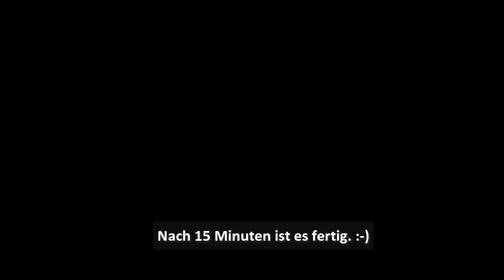Tomaten Mozzarella Salat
Hallo Freunde! 🤗 Wir haben heute ein warmes Wetter, deshalb habe ich beschlossen, einen Tomaten-Mazzarella-Salat zu machen. Dieses Rezept ist sehr einfach zu machen und kann alleine gegessen werden. Es ist auch eine perfekte Beilage zum Grillen oder mit Knoblauchbrot.

Viel Spaß beim Kochen! ❤️

Zutaten :
400g Tomaten
250g Mini-Mozzarella-Kugeln
1/4 Teelöffel Pfeffer
1/4 Teelöffel Salz
1 Esslöffel Kürbisöl
1 Esslöffel Olivenöl
2 Esslöffel Balsamico
1 Esslöffel Balsamico Crema
1 Teelöffel getrockneter Kräuter der Provence

Alles mischen, abdecken und 15 Minuten in den Kühlschrank stellen.

Vor dem Servieren etwas Balsamico Crema und getrockneten Oregano darüber träufeln.